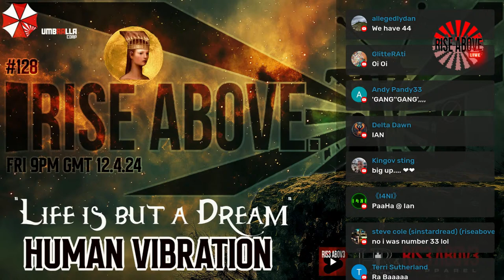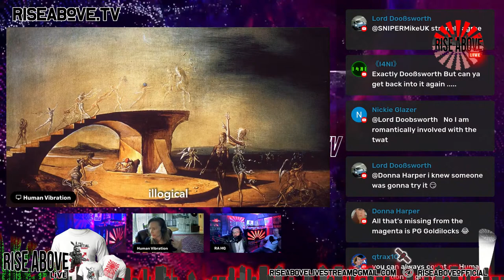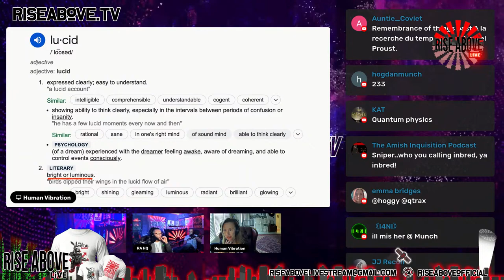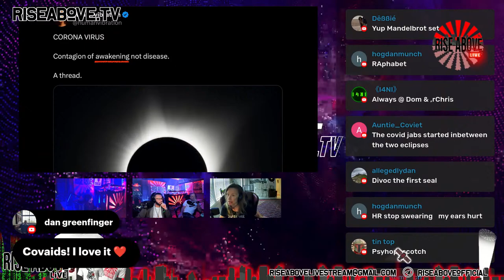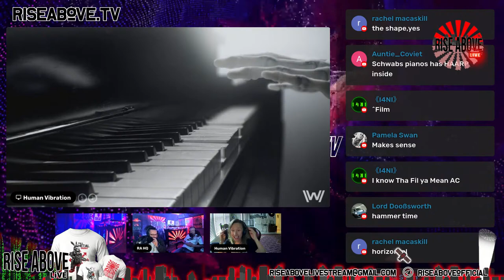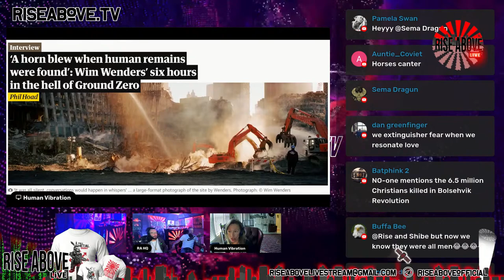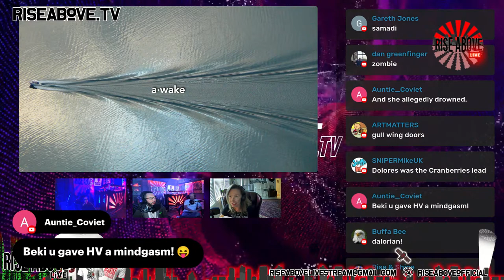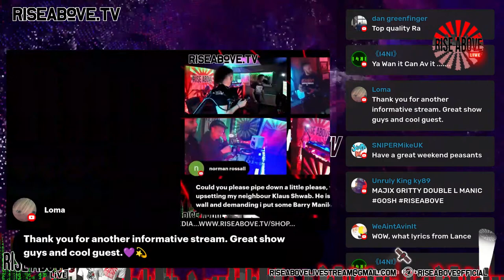RISE ABOVE LIVE #128: Human Vibration 'Life is but a Dream'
Festival tickets (use code: RISE ABOVE)

Support RISE ABOVE here!